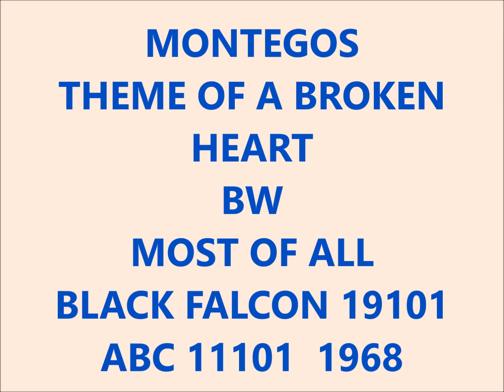MONTEGOS THEME OF A BROKEN HEART / MOST OF ALL